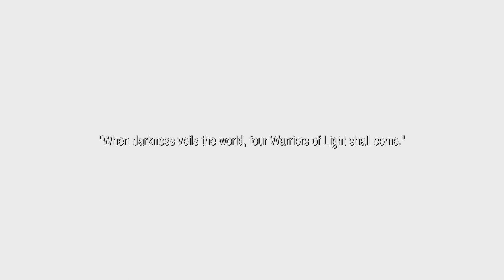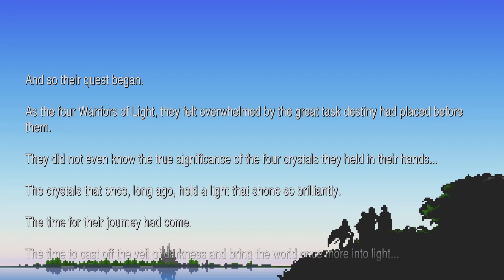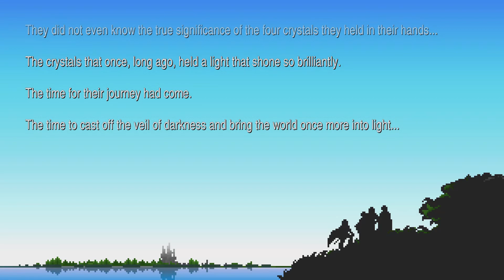FINAL FANTASY 1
Rescuing princess Sarah from Garland.